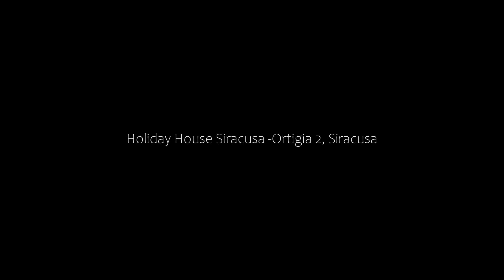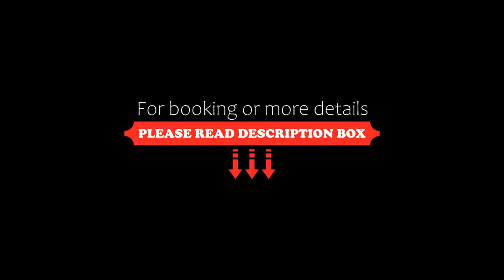Holiday House Siracusa -Ortigia 2, Siracusa, Italy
About Property:
In the centre of Siracusa, located within a short distance of Aretusa Beach and Cala Rossa Beach, Holiday House Siracusa -Ortigia 2 offers free WiFi, air conditioning and household amenities such as a microwave and coffee machine. This recently renovated apartment is located 200 m from Fontana di Diana and 100 m from Tempio di Apollo. The property is non-smoking and is situated 400 m from Syracuse Cathedral.
The apartment is equipped with 1 bedroom, 1 bathroom, bed linen, towels, a flat-sc...
Property Type: Hotel
Address: Corso Giacomo Matteotti, Ortigia, 96100 Siracusa, Italy
Searching For
1. Holiday House Siracusa -Ortigia 2 - Siracusa - Italy
2. Holiday House Siracusa -Ortigia 2 - Siracusa - Italy Address
3. Holiday House Siracusa -Ortigia 2 - Siracusa - Italy Rooms
4. Holiday House Siracusa -Ortigia 2 - Siracusa - Italy Amenities
5. Holiday House Siracusa -Ortigia 2 - Siracusa - Italy Offers and Deals
Audio Credit:
Track Title: Subway Dreams
Artist: Dan Henig